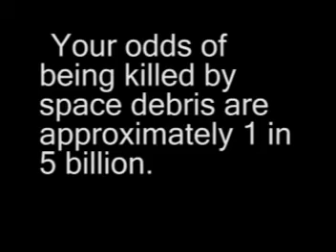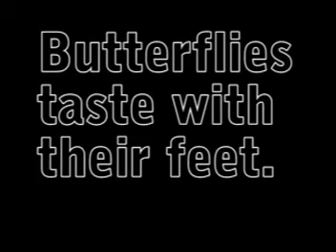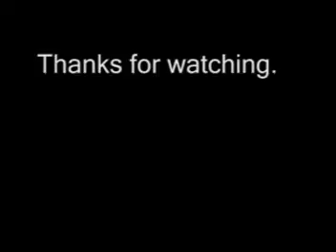LINDEN MILLS - ORIGINAL COMPOSITION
Linden plays an original piece of classical music.